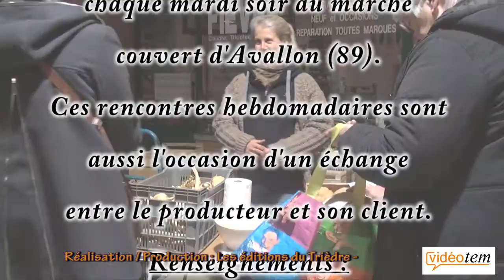Association A.M.A.P - Terre de Morvan - Édition 2014 à Avallon (89)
La distribution des paniers se fait chaque mardi soir au marché couvert d'Avallon (89).
Ces rencontres hebdomadaires sont aussi l'occasion d'un échange entre le producteur et son client.